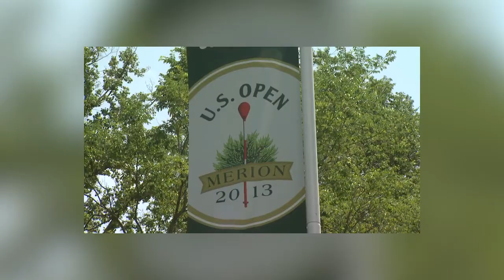Mondays with Matt: Matt Shaffer’s Story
In this installment of Mondays with Matt, we hear how Matt Shaffer got his start in the turf industry and why he had to take a step back to move his career forward.